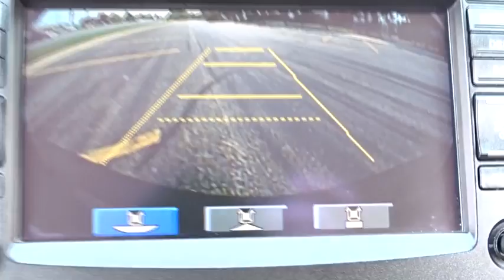2014 Honda CR-V Schaumburg, Libertyville, Naperville, Huntley, Chicago, IL 31714A